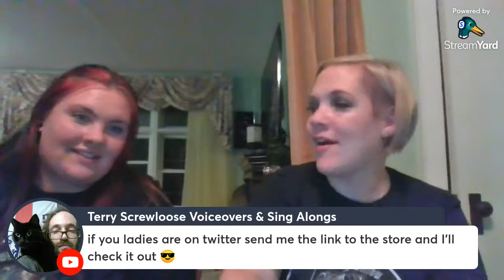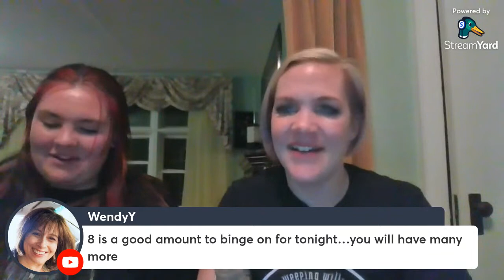Hanging out at the Beck House | Weeping Willow Paranormal | Livestream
Hang out with Reese and Kassy at the Beck house in Penetanguishene, Ontario.